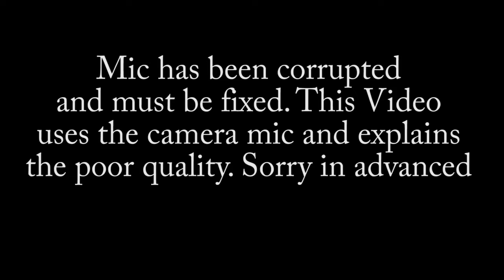Revenge Of The Sith Review - WTF Series